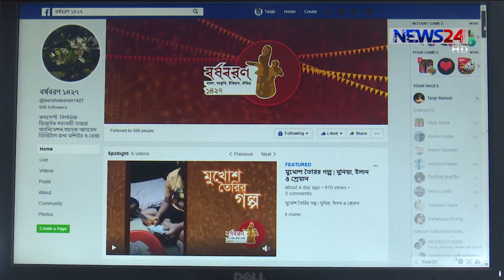করোনার দারুণ প্রকোপে বাঙালির প্রাণের উৎসব বর্ষবরণ জুড়ে ছিল বিষণ্ণতা 14Apr.20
আজ পয়লা বৈশাখ। স্বাগত ১৪২৭ বঙ্গাব্দ। সময় পরিক্রমায় আবার শুরু হলো বাংলা নতুন বছর গণনা। কিন্তু করোনার দারুণ প্রকোপে বাঙালির প্রাণের উৎসব বর্ষবরণ জুড়ে ছিল বিষণ্ণতা। স্বাধীনতার পর এবারই প্রথম রমনা বটমূলে ছিলো না ছায়ানটের আয়োজন। চারুকলা থেকে বের হয়নি সাম্প্রদায়িকতার বিরুদ্ধে মঙ্গল শোভাযাত্রা। কোথাও দেখা যায়নি লাল পাড়ের শাড়ি আর পাঞ্জাবি গায়ে তারুণ্যের উচ্ছ্বাস। করোনা সংক্রমণ ঠেকাতে বৈশাখ বরণ আটকে ছিল সামাজিক যোগাযোগ মাধ্যমে। আরো জানাচ্ছেন তানজীর মেহেদী।

পয়লা বৈশাখে নতুন সূর্যের উদয় হয়েছে ঠিকই। তবুও বিষণ্ণতা কাটেনি। অদৃশ্য শত্রু প্রাণঘাতী করোনার সংক্রমণ ঠেকাতে, বাঙালীর প্রাণের উৎসবে ছিল ভাটার টান।

এদিন সকালে শহরের সব পথে বেঁকে যেত রমনা বটমূলের দিকে। ছায়ানটের বর্ষবরণের ধ্বনিতে মিলিত হতো হাজারো প্রাণ। সেই রমনা জনশূন্য। গেটে ঝুলছে তালা। সাম্প্রদায়িক শক্তির রক্তচক্ষু কিংবা জঙ্গিদের  বোমা হামলাও ঠেকাতে পারেনি যে আয়োজন, অণুজীব করোনা সেখানে নিয়ে এসেছে একরাশ নীরবতা।

চারুকলার দেয়াল জুড়ে বর্ণিল শিল্পকর্ম আবেশ ছড়িয়ে রেখেছে। কিন্তু শিল্পাচার্য জয়নুল আবেদীনের ভাস্কর্যটির মতোই নির্বাক গোটা প্রাঙ্গণ। নেই প্রাণ, চারদিকে সুনসান নীরবতা। অশুভকে বৃদ্ধাঙ্গুলি দেখিয়ে, বাংলার লোকজ সংস্কৃতিকে তুলে ধরে চারুকলা থেকে বের হতো মঙ্গল শোভাযাত্রা। করোনা সংক্রমণ ঠেকাতে এবার সেটিও বন্ধ। ১৯৮৯ সালের পর এই প্রথম ছেদ পড়লো মঙ্গল শোভাযাত্রায়।

তবে থেমে থাকেনি চারুকলা। বর্ষবরণের উৎসবে নেমে আসা বিষণ্ণতাকে মুছে দিতে সামাজিক যোগাযোগ মাধ্যমের আশ্রয় নিয়েছে তারা। বর্ষবরণ ১৪২৭ নামের একটি ফেসবুক পেজ ও ইউটিউব থেকে সবার মাঝে গান, কবিতা, পুতুল নাচ, শুভেচ্ছা বার্তা ছড়িয়ে দিচ্ছেন চারুকলা সাবেক ও বর্তমান শিক্ষার্থীরা।

Our other Youtube channels :
News24 Official Address:
NEWS24
371/A
Bashundhara Road
Block – D
Bashundhara Residential Area
Dhaka - 1229